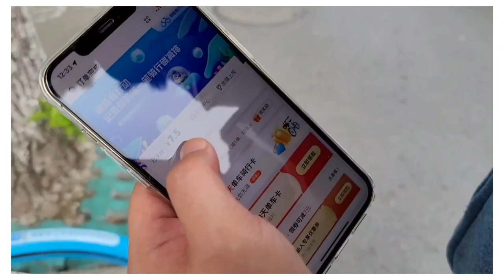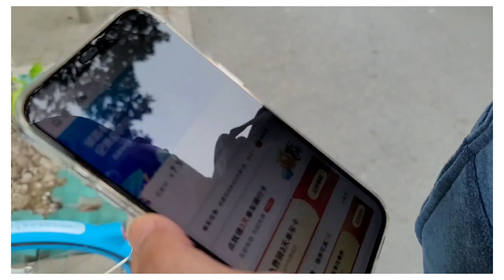🚴‍♂️Biking in Jiading, Shanghai | Shanghai Vlog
𝙭𝙤𝙭𝙤!💋

𝚃𝚑𝚊𝚗𝚔 𝚢𝚘𝚞.🌹𝚃𝚘𝚘𝚍𝚕𝚎𝚜!🦋